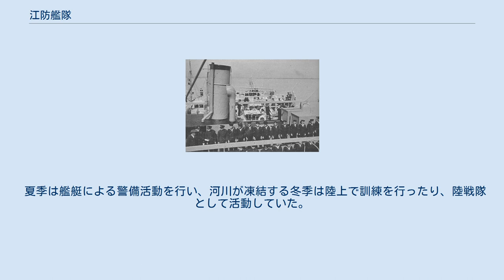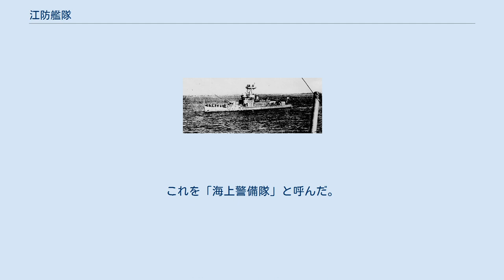江防艦隊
満洲国軍の軍艦旗 江防艦隊（こうぼうかんたい）とは、満州国の河川を警備する満州国軍の艦隊。
後に改編された「江上軍」についても解説する。
 満州国建国以前の奉天軍閥の海軍兵力は東北艦隊と称し、沈鴻烈上将のもと合計21隻の艦艇を保有していた。
 ところが満州事変勃発後、沈上将とともに東北艦隊主力は南京国民政府の下に逃走。
渤海や黄海の領海警備を担う組織は事実上皆無となった。
 満州事変勃発後の1932年2月15日、江防艦隊は満州に取り残された東北艦隊の将兵と河川警備用の残存艦艇を取り込み発足した。
司令官は東北艦隊のナンバー2であった尹祚乾中将が就任した。
 満州国建国後の4月15日、陸海軍条例の公布（軍令第1号）により満州国軍の「海軍」として正式に編入された。
軍事顧問は日本海軍（駐満海軍部）から派遣され、江防艦隊の指導にあたった。
 夏季は艦艇による警備活動を行い、河川が凍結する冬季は陸上で訓練を行ったり、陸戦隊として活動していた。
 1938年（康徳5年）11月、軍事顧問は日本陸軍（関東軍）から派遣されることになったため、陸軍に編入替えとなり「江上軍」と名を改めた。
 江防艦隊及び江上軍は、長らく海上兵力を持たなかったが、太平洋戦争末期になり、海上警察隊とは別個に、一般の商船を改造した武装船舶で領海警備を行うことになった。
これを「海上警備隊」と呼んだ。
 江防艦隊の水兵 江防艦隊の砲艦